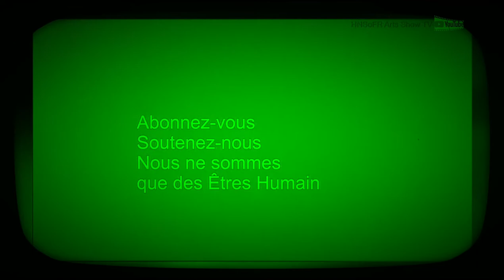présentation HNSoFR Arts Show {OFFICIELLE}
H  = Humour [mais pas que...Quoi que ? Si si [UCHRONIE SEULEMENT] mêmes que...]
N  = Noir [l'humour est, mais pas que...]
So= Sud/ouest [ça c'est sûr, m'enfin presque]
FR= FRANCE en Arts et en Show [...Mais pas que. Si de si si de quoi que ?]
Attention nous ne sommes pas considérés comme des créateurs alors nous ne le sommes certainement pas bienvenue sur des Post HNSo en Uchronie humour noir.

L'Atome est à celui qui l'emportera sur l'As.
[]Les Partenaires[]
C'est en se posant les bons humours que l'on réussi à se faire comprendre et si seulement tout le monde de ce petit monde de "m" pouvez comprendre.
Seulement ?
Considération Mutualiste pas partager entièrement
EXPLICATION !!! POUR NOUS MOT CONSIDERATION ?
[Considération peut s'écrire à double sens.]
..Nous ne sommes pas toujours d'accords avec nos propres partenaires parce que nous devons d'abord demander à nos Maîtres.
Comme La Poste parfois on part parfois on revient mais quand allons donc partir ah ah ah ah ah ah ah ah ah... DEVINEZ ?

Les Psychiatres sont des éléments de Maître heureusement qu'ils sont là pour nous et nous leurs faisons énormément confiances. Remerciement à la Psychiatrie qui travaille.